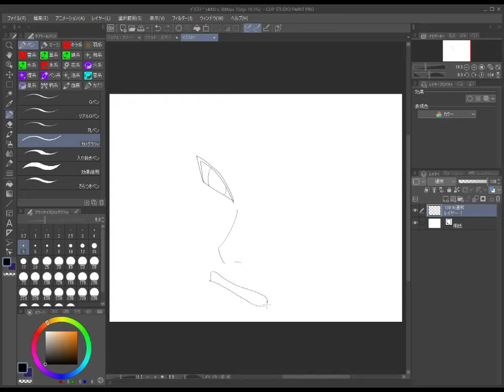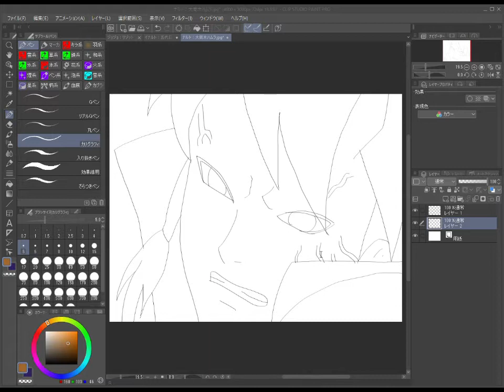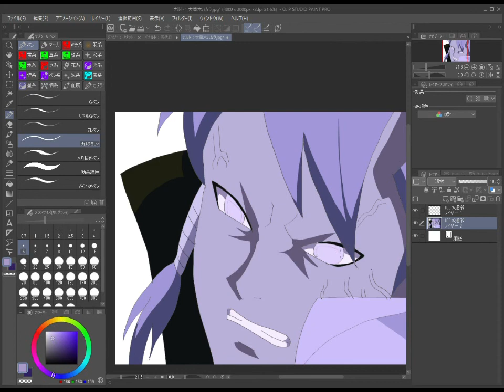ナルト：大筒木ハムライラスト（Anime Drawing）